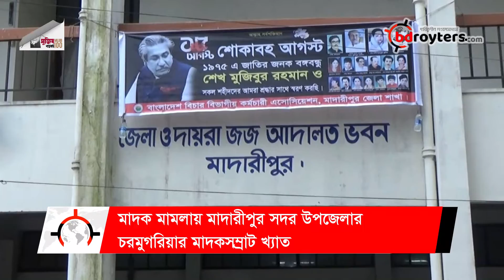মাদারীপুরে মাদক মামলায় মাদক ব্যবসায়ীর যাবজ্জীবন কারাদন্ড || Bangladesh Royters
মাদক মামলায় মাদারীপুর সদর উপজেলার চরমুগরিয়ার মাদকসম্রাট খ্যাত আনিচ হাওলাদারকে যাবজ্জীবন কারাদন্ড দিয়েছেন জেলা ও দায়রা জজ আদালত। সোমবার দুপুরে জেলা ও দায়রা জজ আদালতের বিচারক নিতাই চন্দ্র সাহা এই রায় প্রদান করেন। রায়ে দোষী ব্যক্তিকে আরো ২০ হাজার টাকা জরিমান অনাদায়ে আরো ৬ মাসের কারাদন্ডের রায়ও প্রদান করেন।
মামলার বিবরণে জানা যায়, ২০১০ সালের ২১ মে মাদারীপুর সদর থানার এসআই সুলতান মাহমুদ... গোপন সংবাদের ভিত্তিতে চরমুগরিয়ার খাদ্য গুদাম এলাকায় মাদক বিরোধী একটি বিশেষ অভিযান চালায়। এসময় ৫০ বোতল ফেনসিডিলসহ সদর উপজেলার নয়াচর গ্রামের মৃত মৌজ আলী হাওলাদারের ছেলে আনিচ হাওলাদার (৩৭) ও যশোরের হানিফ মোড়লের ছেলে এমদাদুল ইসলামকে আটক করে। পরের দিন সদর থানায় মাদক দ্রব্য নিয়ন্ত্রণ আইনে একটি মামলা দায়ের করেন। মামলার দীর্ঘ সুনানী শেষে সোমবার জেলা ও দায়রা জজ আদালত রায় প্রদান করেন। রায়ে এমদাদুল ইসলামকে খালাস প্রদান করেন আর আনিচ হাওলাদার দোষী হওয়ায় যাবজ্জীবন কারাদন্ড প্রদান করেন। আনিচ হাওলাদার রায়ের সময় উপস্থিত ছিলেন। রায়ের আদেশ শুনে কান্নায় ভেঙ্গে পড়েন।